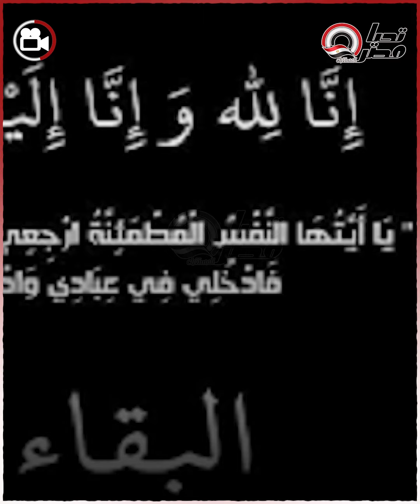ماتفقناش على الفراق ياحبيبي.. حمادة ماستحملت صـ،ـدمة وداع أخوه.. وراح بعده بساعات في كفر الشيخ